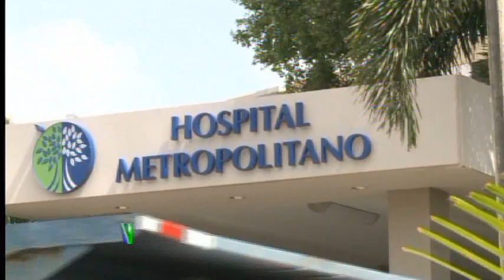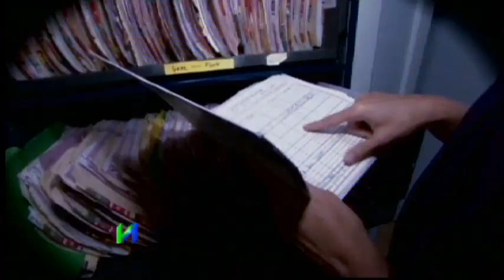Ahi Está La Verdad - Parte 1 | WapaTV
Ahi Está La Verdad - Parte 1 - Julio 12, 2015

WapaTV